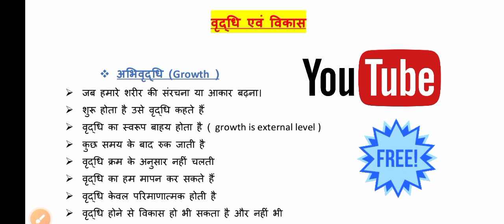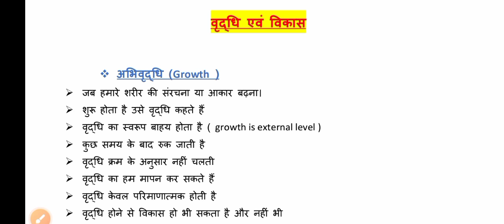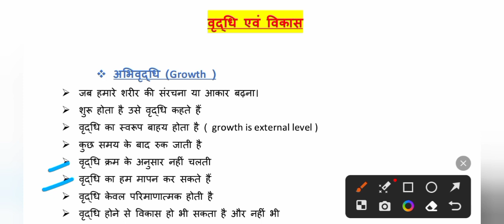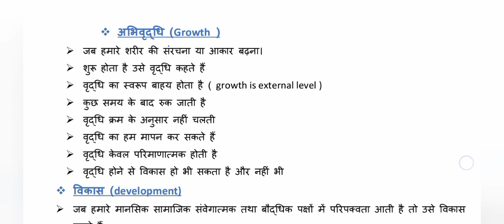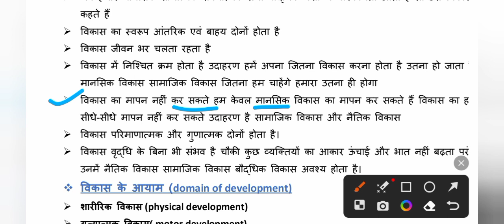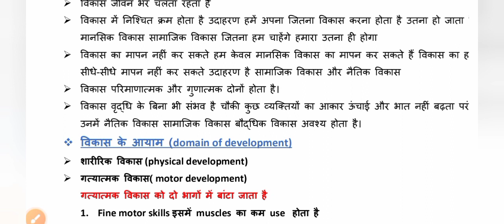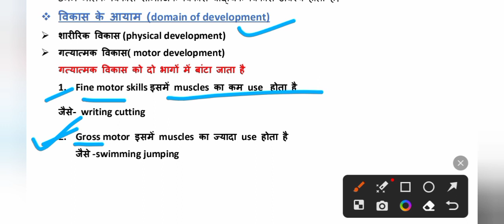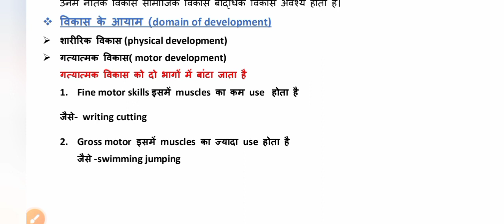Htet 2023 (prt, tgt ,pgt ) psychology [how to crack htet ] 💯 htet preparation , syllabus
Htet 2023(prt, tgt ,pgt ) psychology [how to crack htet exam in first attempt]  💯 htet preparation .

study material  Right strategy is the key to success in any Entrance Exams. Kavita Chaudhary explained the right strategy, Important Books, Important Topics, etc. for government Entrance Exams. You will also get a success mantra for all government Entrances.

👉htet 2023 (prt, tgt, pgt ) cdp psychology topic wise content एरिक एरिक्सन for uptet & all tet exam

👉htet 2023 (prt, tgt,pgt) cdp psychology topic wise class बी.एफ. स्किनर most Important all tet exam.

👉htet 2023 complete तैयारी [cdp psychology topic wise classes] ई.एल थार्नडाइक 30 में से 30 पक्के करें